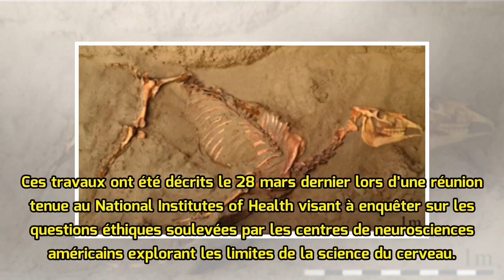Ils ont maintenu en vie des cerveaux de cochons séparés de leur corps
Des chercheurs de l’Université de Yale annoncent avoir réussi à garder en vie des cerveaux de cochons séparés de leur corps pendant 36 heures — une expérience qui pourrait redéfinir la mort telle que nous la connaissons. L’annonce « époustouflante » suscite à la fois des inquiétudes et des préoccupa...